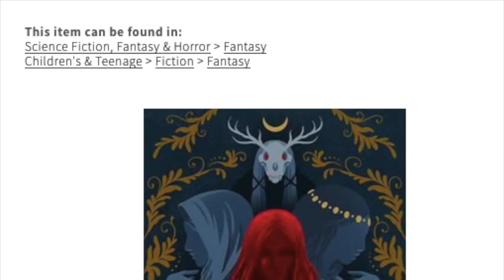I LOVED this book! | Little Thieves, Margaret Owen | Spoiler-Free Book Review [CC]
THEY RECENTLY ANNOUNCED THERE IS GOING TO BE A SEQUEL I AM OVERJOYED!